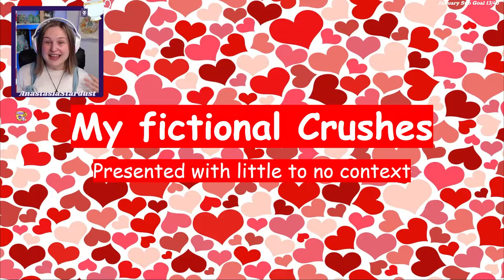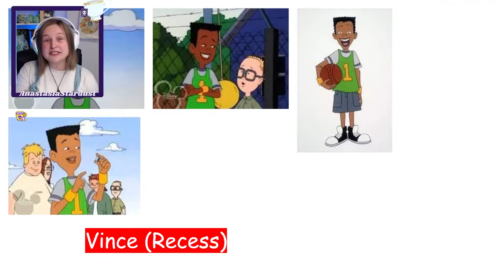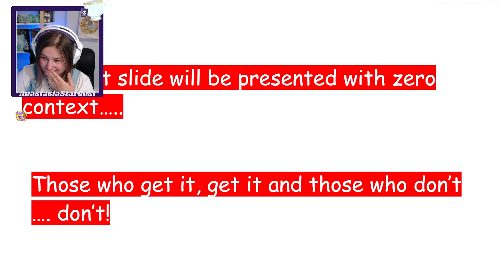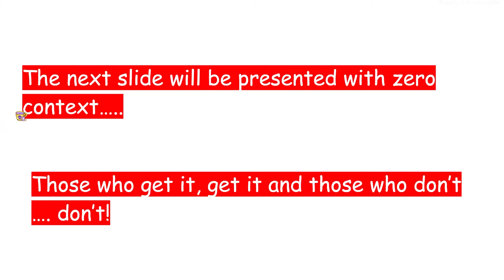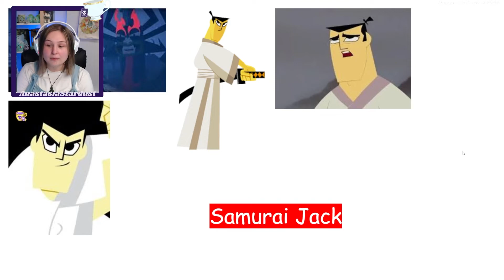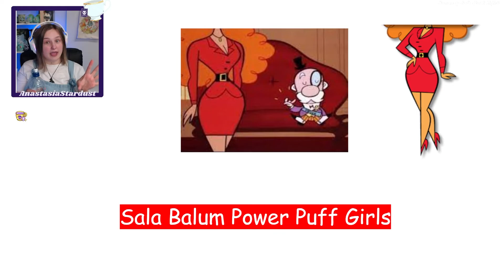💖List of Fictional Crushes and Why💖 (DON"T JUDGE ME)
Stream Highlight from my fictional crushes presentation stream.
Zero Judgement, please!

Edited by @OhLaPeachy💖